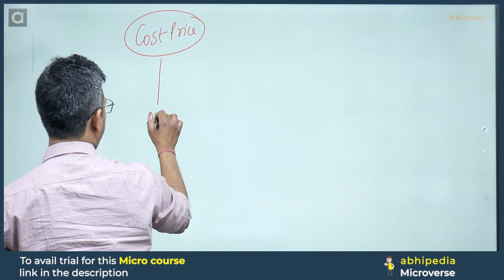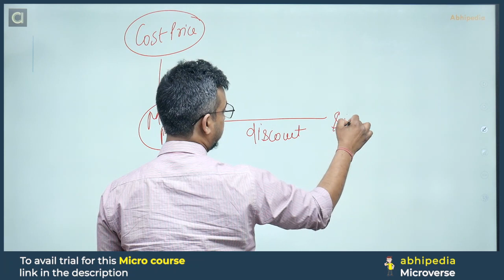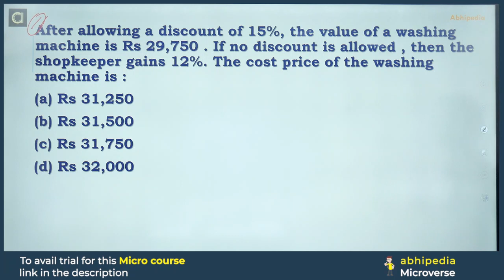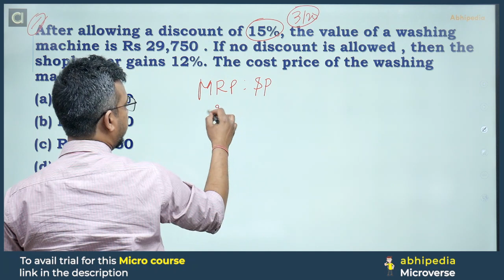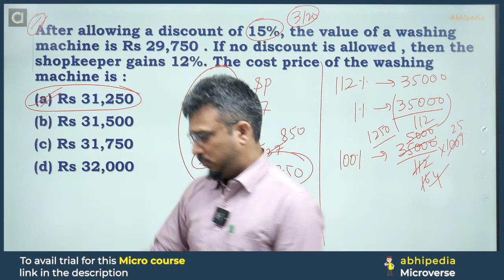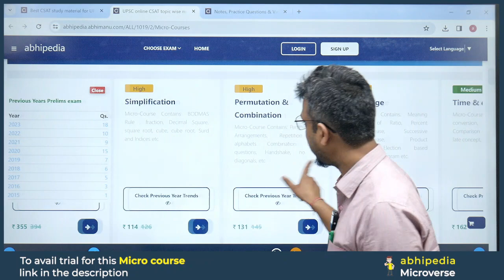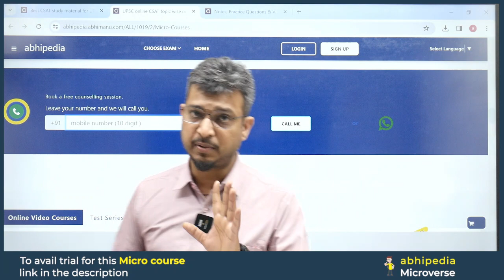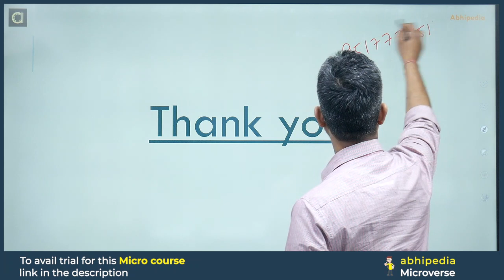UPSC CSAT 2024 | Target UPSC CSAT 2024 | Profit & Loss | Micro Lecture 31 | abhimanu IAS